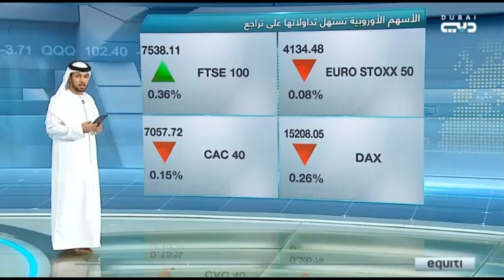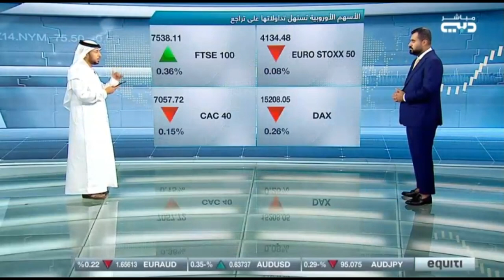هل سيواصل الفيدرالي الأمريكي الاحتفاظ بأسعار الفائدة مرتفعة ‏لأطول فترة ممكنة؟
عززت بيانات اقتصادية قوية في الولايات المتحدة وتعليقات متشددة ‏من مسؤولي الاحتياطي الفيدرالي من احتمالات رفع أسعار الفائدة ‏الأمريكية بنحو 25 نقطة أساس قبل نهاية هذا العام.
عوائد السندات الأمريكية عند أعلى مستوى لها في 16 عام.